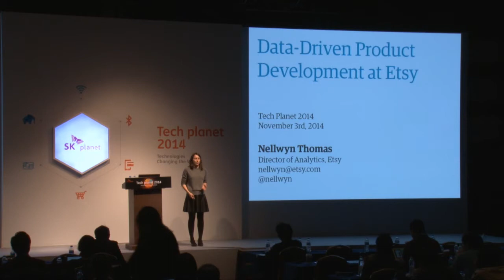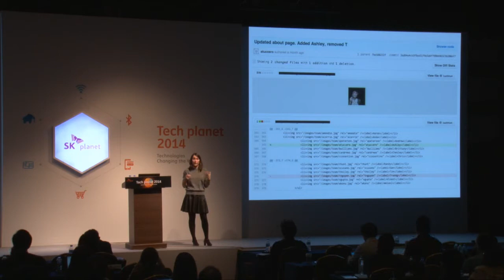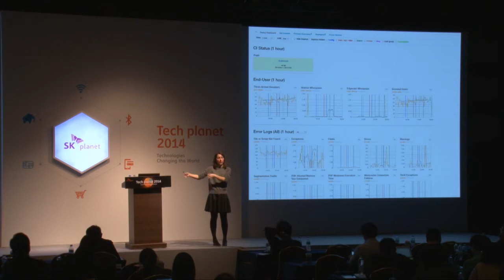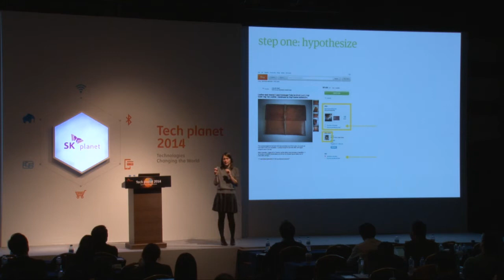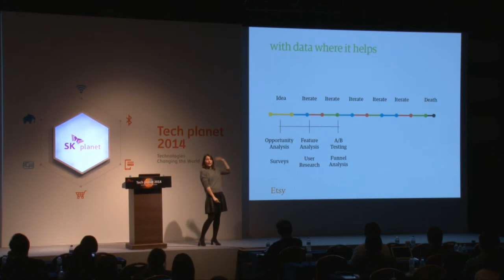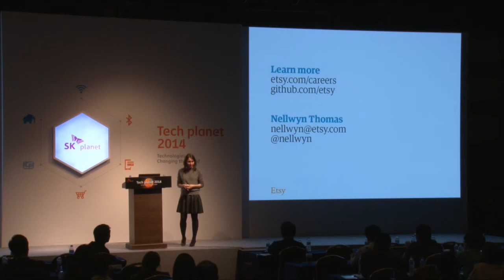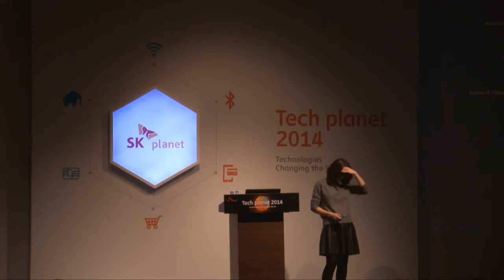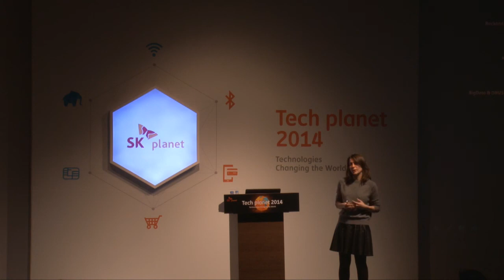Tech planet 2014 트랙2 세션5 Nell Thomas